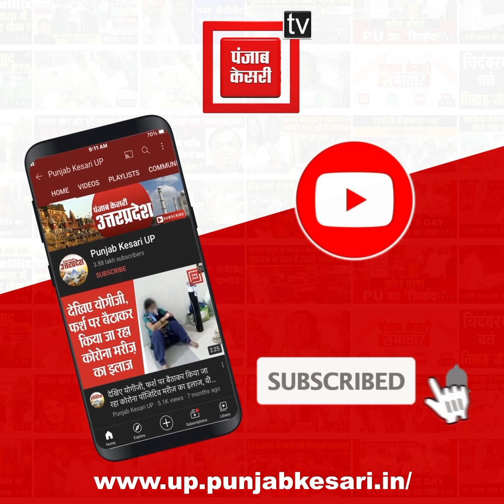Farrukhabad में CoronaVirus से हालात बेकाबू, सांसद मुकेश राजपूत समेत 75 लोग मिले संक्रमित